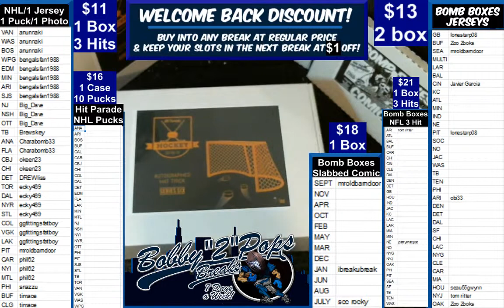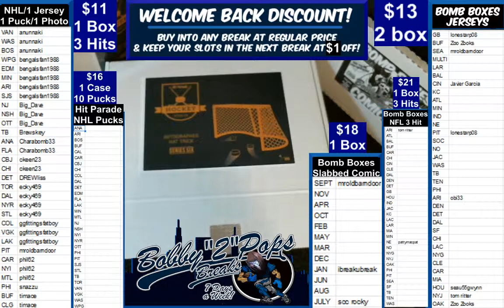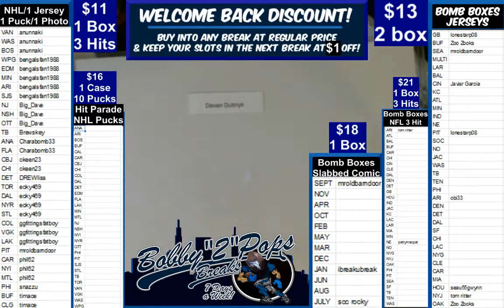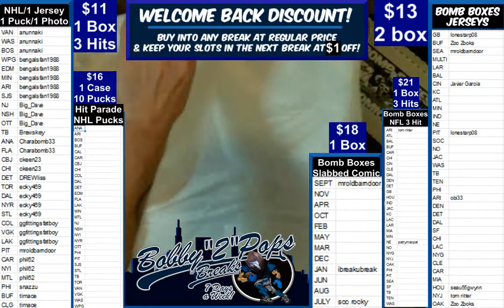4 23 19 Hit Parade Hat Trick Hockey 1 Box Break Kucherov jersey Dubnyk photo and Trottier Puck